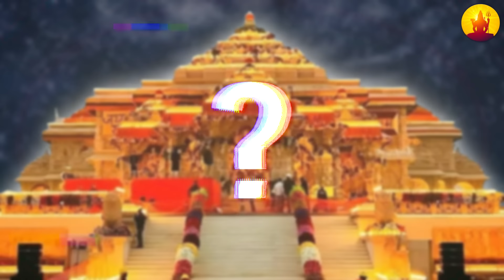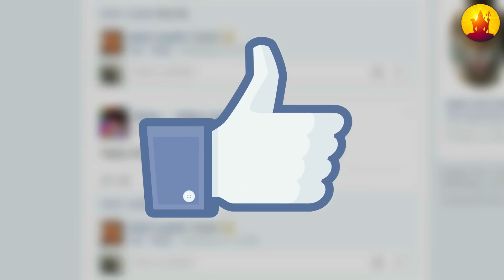अचानक अयोध्या में प्रकट हुए साक्षात हनुमान जी, नतमस्तक हुए वैज्ञानिक, Mahadev Chamatkar